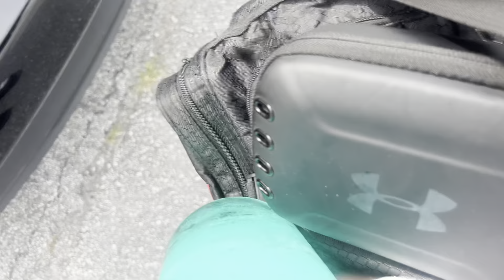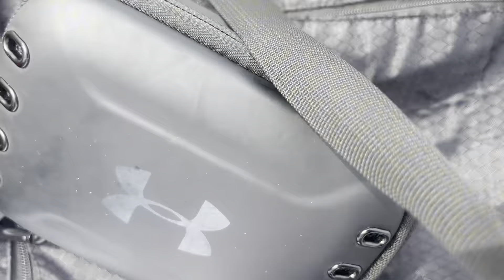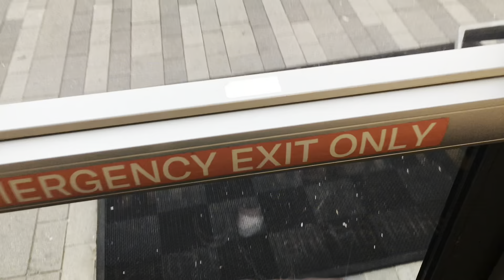LIFE OF ALMIGHTY MANNY VLOG 🚀🎥